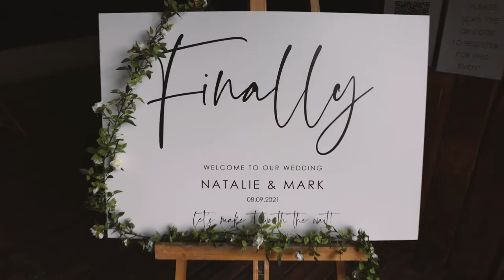Natalie Mark Byre Inchyra Wedding Highlight Film